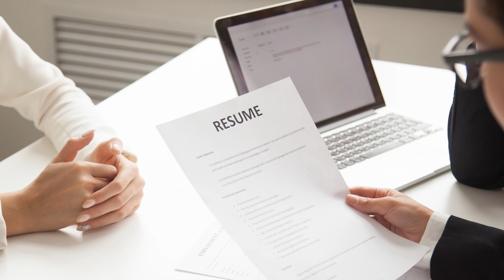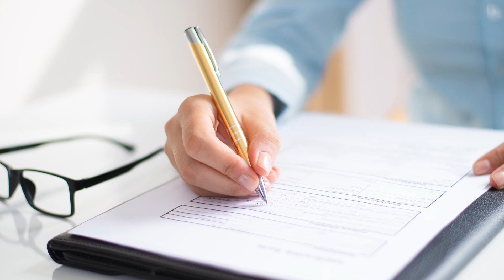5 Tips to Prepare For Technical Interview Software Engineer | We Talk Digital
Hello World!
In this video, I have shared 5 tips to crack your first technical interview. These tips are very helpful for beginner who want to pursue his/her career in software engineering.